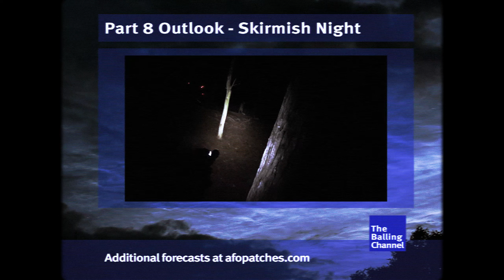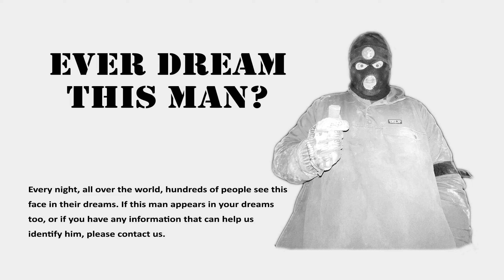Balling on the 8s - OXCC & Skirmish Paintball - Airsoft Highlights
Tonight's forecast calls for a disruption of my circadian rhythm.